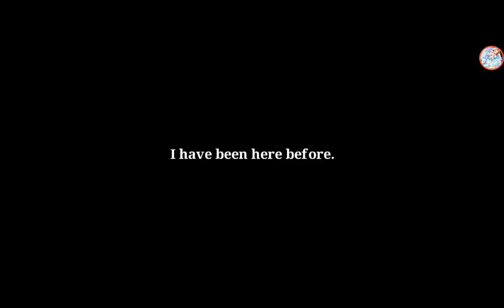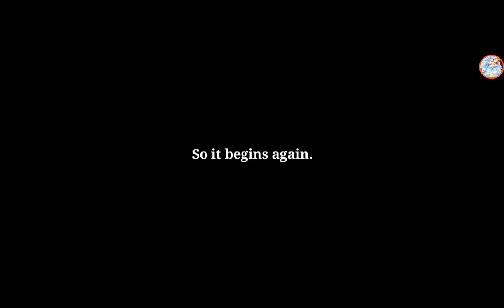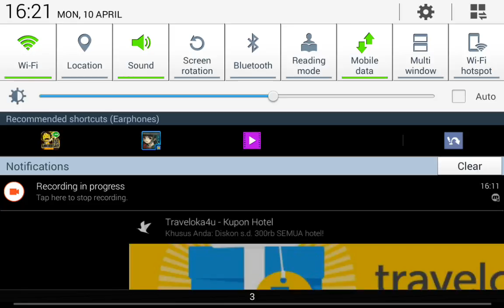Review IRe Android part 1 - Indonesia